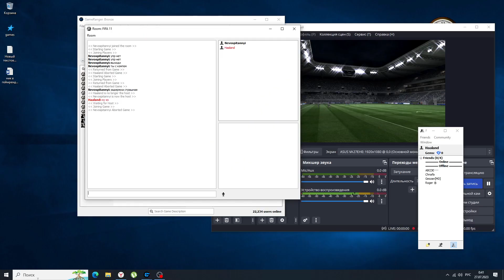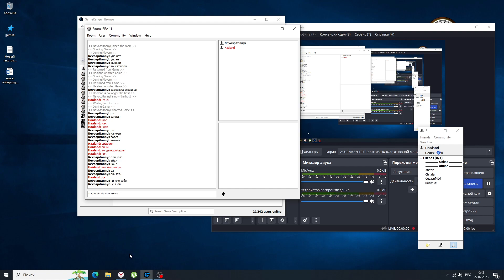Bordo Hajduk Split - Turnir